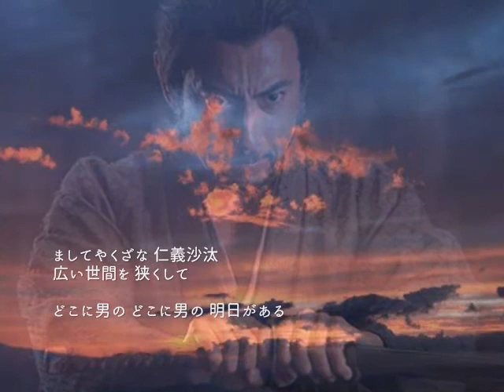旅鴉/五木ひろし songｰby新二郎 画像編集：nobu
五木ひろしさんの股旅演歌の代表作です。